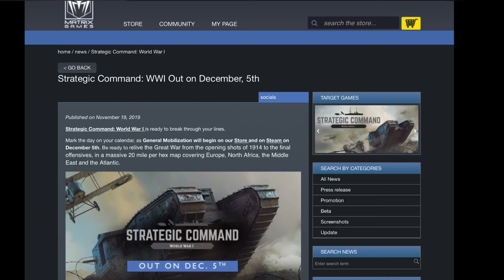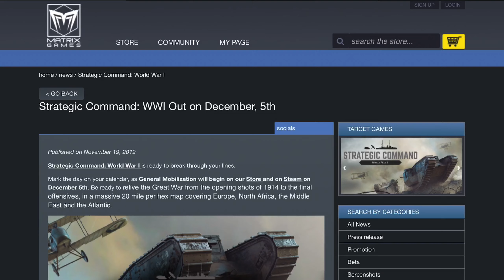RELEASE DATE REVEALED!!!